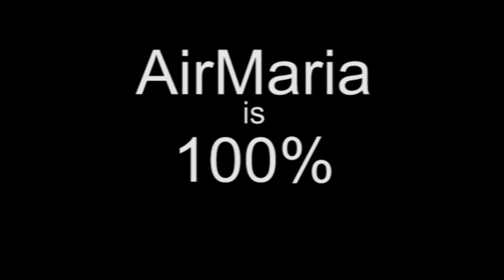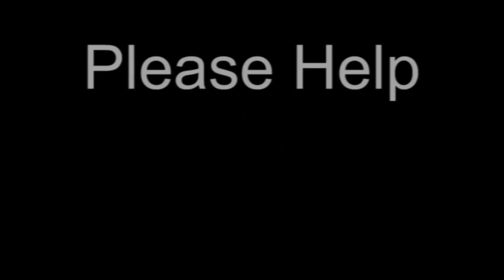10. Fr. Kappes - Nazianzen's Prepurified Virgin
Ave Maria!
At the Symposium "Sursum Actio" at Notre Dame Univ. from Jun 8-9, 2015, in honor of the life work of Fr. Peter Damian Fehlner, F.I.,  Fr. Christiaan Kappes, S.L.D., from the Byzantine Catholic Seminary of Ss. Cyril and Methodius, gives the tenth conference which he titles, "Nazianzen's Prepurified Virgin in Augustine, through Maximus and Theodore of Canterbury, into Visigoth and Anglo-Saxon Tradition". He traces the roots of the Catholic doctrine of the Immaculate Conception to the Eastern Father St. Gregory of Nazianzen and his doctrine of Mary being prepurified.  He points out that the Eastern idea of Mary's purification in the Bible includes Jesus' purification as well. Thus this positive idea of purification does not suggest any impurity in Mary which is one of the early objections to the doctrine of the Immaculate Conception in the West. He starts with Fr. Peter's insights into the roots of the Immaculate Conception in Eastern Theology sighting his book The Immaculate Conception which he wrote with the help of Fr. Peter and was published by the Academy of the Immaculate. He then uses copious quotes and historical facts to trace the linkage of these roots  to the West and finally to England where the doctrine is given local acceptance and finally theological support from Bl. John Duns Scotus, paving the way for its dogmatic proclamation in 1854. This has Ecumenical considerations in regard to the Dogma of the Immaculate Conception and the Eastern Orthodox. The outline is as follows:

Part I - Fehlner and the Immaculata in Byzantium - 7:43

Part II - The Prepurification or Purified Virgin in Byzantium - 11:06

Part III -The Prepurified Virgin in the West, namely Augustine - 19:20

Part IV - The Prepurified Virgin of the Lateran Council 649 and Maximus the Confessor - 28:08

Part V - Prepurified Virgin in Anglo-Saxon England - 38:12

He includes quotes from:

Maximus the Confessor, Documents of the Lateran Council of 649, Third Council of Constantinople in 680, Gregory Palamas and Palamite theology, Mark of Ephesus, Ildefonsus of Toledo, St. Gregory Naziansen, John Damascene, Mark of Ephesus, St. Augustine of Hippo, Rufinius Latinus, Theodore of Tarsius (Theodore of Canterbury), Sophronius of Jerusalem, Ephraim Greckus, Venerable Bede, St. John Damascene, Paschasius Radbertus who wrote  de Partu Virginis.

The talk is followed by a commentary by Fr. Peter and then a round table discussion with the other presenters:

Fr. Peter: At council of Florence, Franciscans and the Greeks Palamites verses the Dominicans under John Torquemada who tried to condemn the Scotists and the Palamites
Only now is the value of Gregory Palamas and the Palamite school being recognized in the West.

Fr. Christiaan Kappes' book: The Immaculate Conception, Why Thomas Aquinas Denied, while John Duns Scotus, Gregory Palamas and Mark Eugenicus Professed the Absolute Immaculate existence of the Virgin Mary.

Also mentioned: Fehlner, Peter Damian M. "De metaphysica mariana quaedam" (Metaphysical Mariology) In Immaculata Mediatrix 1, no.1 (2001): 13-42.

This symposium, Sursum Actio ("Lift up your Actions" or more loosely "Lift up your Hearts"), was organized in honor of the life work of Fr. Peter Damian Fehlner after he won the Cardinal John J. Wright Marialogical Award of 2015 from the Mariological Society of America for his outstanding contributions to Mariology.

 - CONF 311